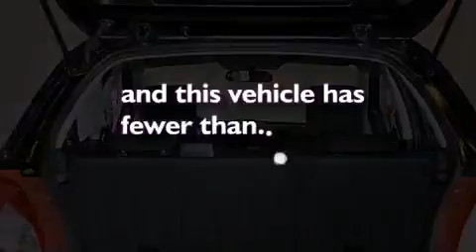2011 Mazda Mazda2 Ft Lauderdale FL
Year : 2011
 Make : Mazda
 Model : Mazda2
 Engine : Gas I4 1.5L/91
 Trans . : Automatic
 Exterior : Brilliant Black
 Miles : 36,144
 Interior : Black
 Stock : 45867

 14350 NW 56th Ct.